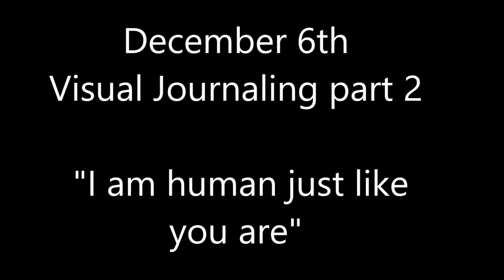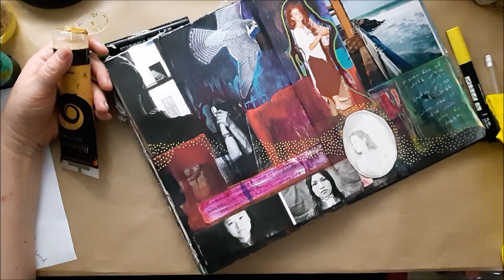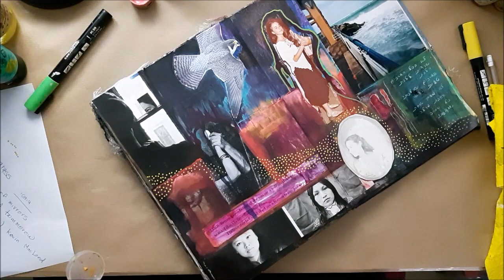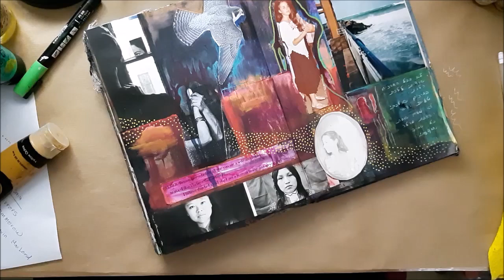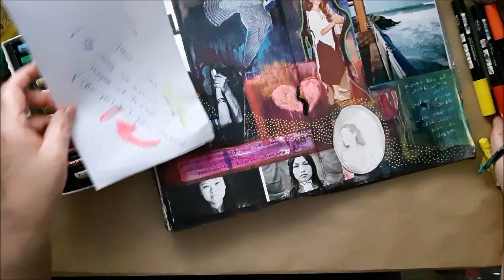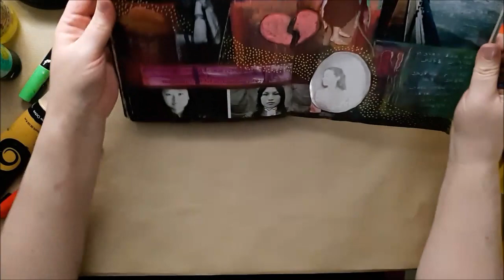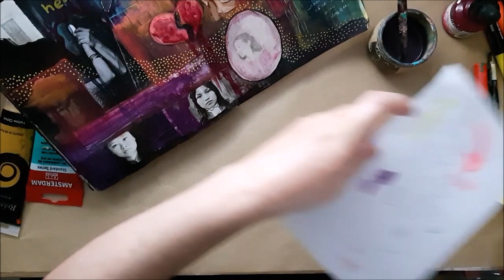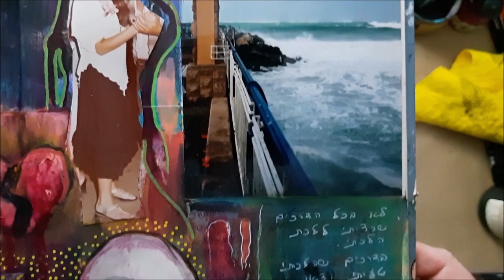12/06 Visual Journaling "I am human just like you are" / Part 2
Eat
Pray
Love
Play!

Irit